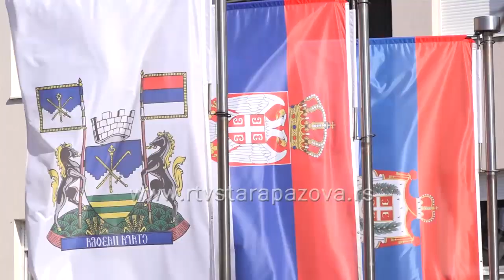Ko su popisivači i kada kreću sa popisom?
Popis stanovništva, domaćinstava i stanova biće sproveden ove godine u periodu od 1. do 31. oktobra ove godine. Nedavno je počeo  da radi Info-centar popisa stanovništva, domaćinstava i stanova, preko koga građani mogu da dobiju sve informacije u vezi sa popisom a sve informacije o popisu građani mogu da dobiju nakon poziva na broj 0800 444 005. Popis stanovništva je najobimnije statističko istraživanje koji se radi na svakih deset godina. Prethodni je bio obavljen 2011. godine, a zbog pandemije popis je sa prošle godine odložen za oktobar ove godine. Popis 2022. počinje 1. oktobra i trajaće ceo mesec a tom periodu popisivači će biti na terenu.